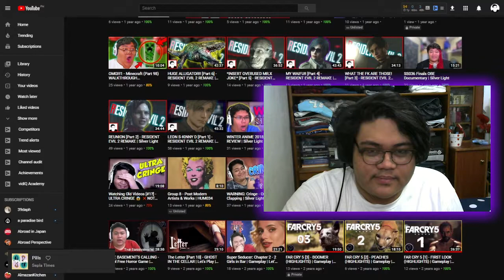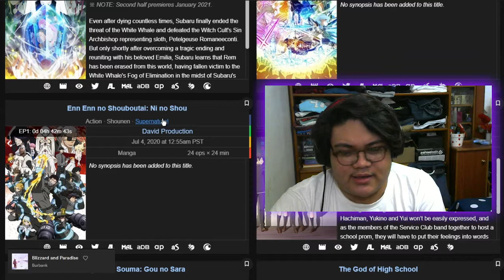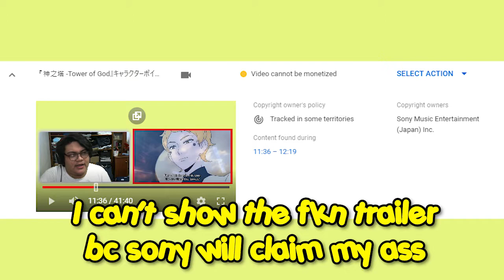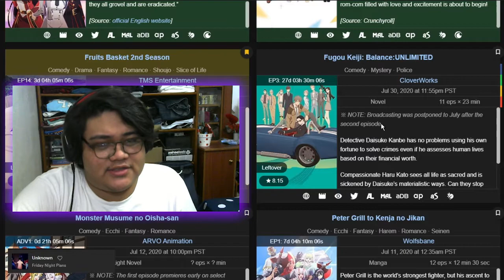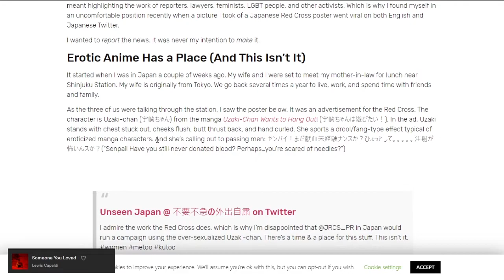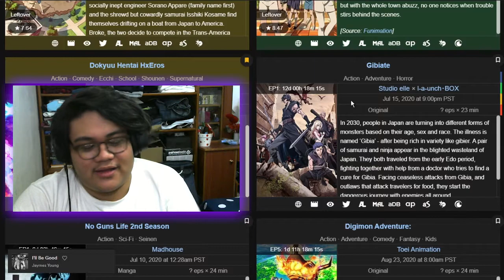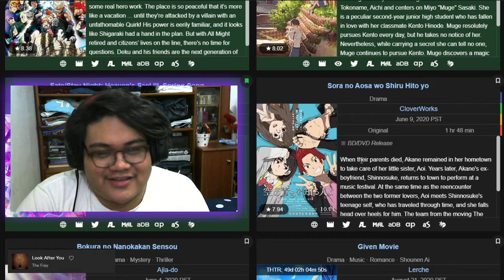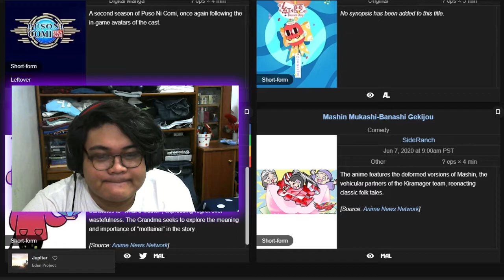NEW ANIME 2020! - Summer Anime 2020 REVIEW | Silver Light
weeb shit 2

0:00 - Intro
TV Anime:
01:07 Yesterday wo Uttate
02:32 Re:Zero Season 2 Part 1
05:17 SAO: Alicization - War of the Underworld Part 2
06:22 Fire Force Season 2
07:00 Oregairu/SNAFU Season 3
08:27 Food Wars Season 5
09:47 The God of High School
11:35 The Tower of God
13:13 Maou Gakuin no Futekigousha
15:19 Kanojo, Okarishimasu
16:48 Fruits Basket Season 2
17:11 Fugou Keiji
18:40 Monster Musume no Oisha-san
19:54 Peter Grill to Kenja no Jikan
21:21 Uzaki-chan and Past Controversies
23:43 Deca-Dence
25:11 Great Pretender
26:07 Dokyuu H*ent*i HxEros
27:06 Gibiate
28:20 Houkago Teibou Nisshi
Movies:
29:24 Boku no Hero Academia Movie - Heroes: Rising
31:26 Nakitai Watashi wa Neko wo Kaburu (A Whisker Away on Netflix)
32:48 Fate/Heaven's Feel 3rd Movie
33:09 Sora no Aosa wo Shiru Hito yo (Her Blue Sky)
34:51 Bokura no Nanokakan Sensou
36:30 Lupin III: The First
37:08 Quanzhi Gaoshou Season 2 (The King's Avatar Season 2)
38:43 Outro